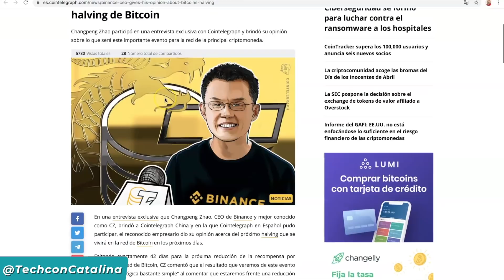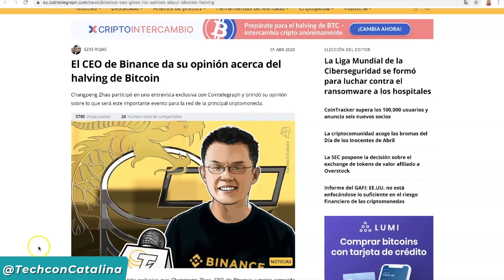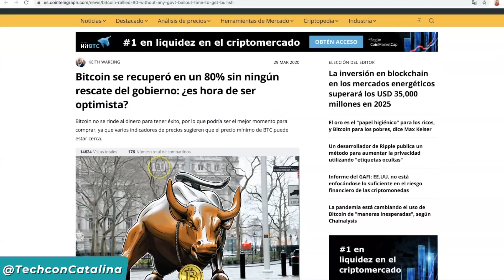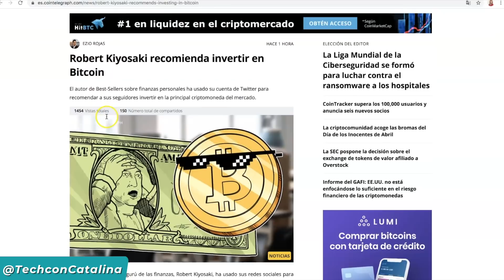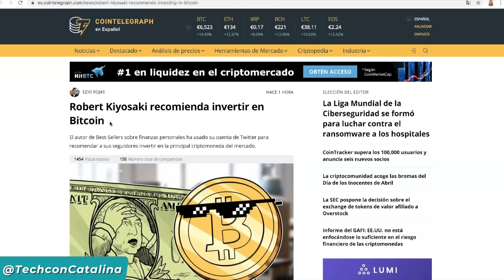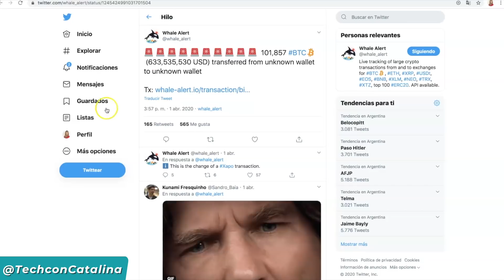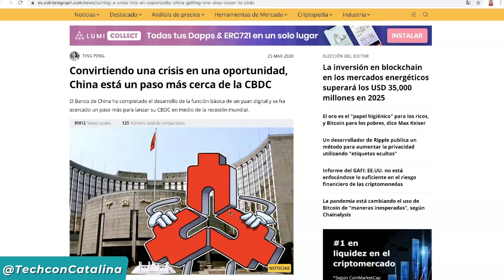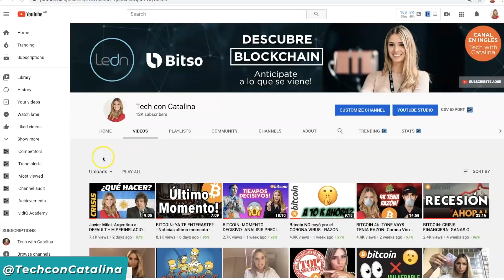Bitcoin Halving 2020: Rally del Precio hasta mayo? - Bitcoin a 12k? - LO QUE DEBES SABER HOY!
Bitcoin Halving 2020: Rally del precio hasta mayo?
Robert Kiyosaki recomienda Bitcoin ahora???

Esta sección semanal no solo se trata de mostrarte noticias relevantes del ecosistema Crypto/Blockchain, pero también mezclarlo siempre con educación para que TU SAQUES TUS CONCLUSIONES.